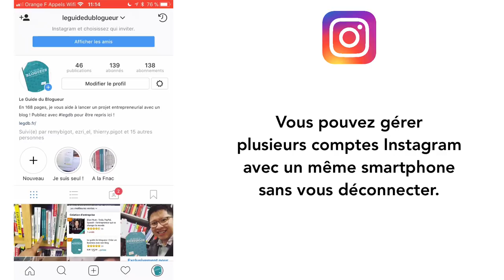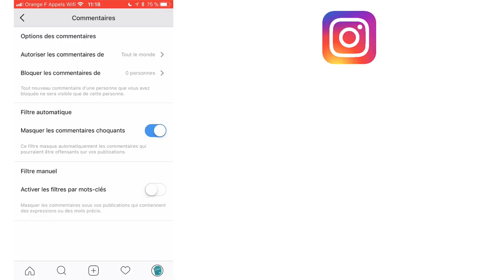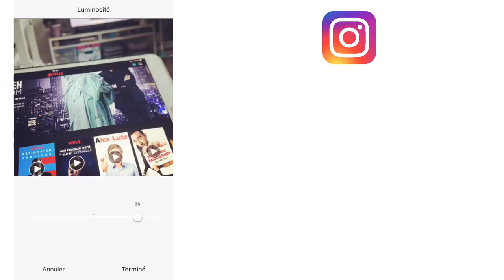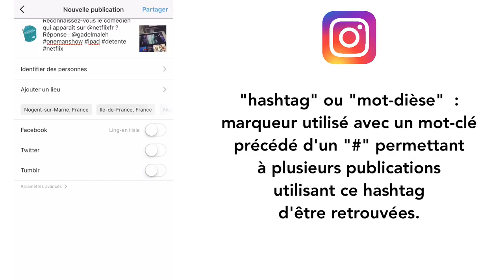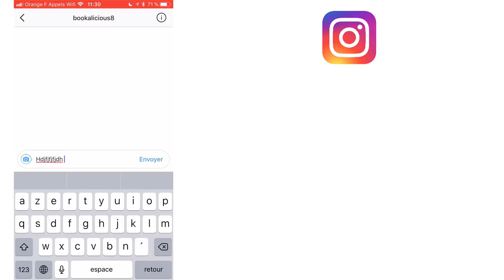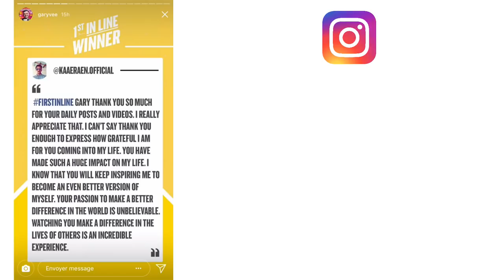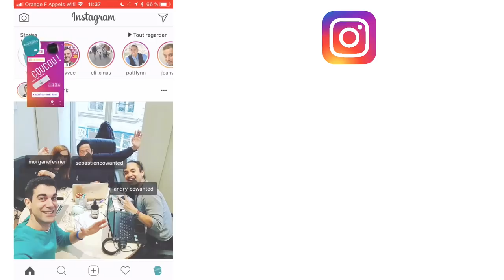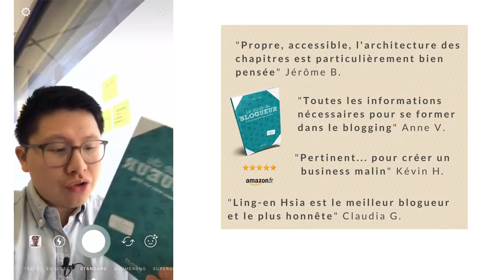TUTO INSTAGRAM DÉBUTANT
Durant cette session, nous t'apporterons de la clarté pour développer une activité prospère.

Créer un compte Instagram quand on est débutant est bien le configurer sera simple grâce à ce tutoriel Instagram. Je vous explique en des termes simples l'utilité de ce réseau social extrêmement puissant.

Pour aller plus loin, j'ai créé cette formation Instagram pour débutants plus complète de 2h

👉 VENDRE SUR INTERNET (Formation offerte)
📖 Mon livre LE GUIDE DU BLOGUEUR : Créer un business en ligne avec un blog

Dans cette vidéo, nous verrons comment utiliser Instagram en 2018.

[00:05 – 1:39] Comment utiliser Instagram ?

et créer un compte. Instagram propose une suggestion d’amis, et via votre compte Facebook, il y aura des recommandations d’amis, qui peut aussi se faire à partir des répertoires téléphoniques.

[1:41 – 2:34] Quels sont les types de publication qu'on peut publier sur Instagram ?

Les publications peuvent être des vidéos ou des photos. Il existe deux types d'utilisateurs :
· Les abonnés sont les personnes qui suivent ta page.

[2:18 – 4:00] Comment modifier le profil sur Instagram quand on démarre ?

- Changez la photo de profil.
- Changez le nom de son compte et le nom d’utilisateur.
- Instagram propose une option pour mettre des biographies pour les intéressés. Toutes ces modalités permettent d’être contactés plus facilement.

[4:04 – 12:18] À propos du paramètre :

Instagram propose d’inviter des amis depuis Facebook. Les story sont des publications qui durent 24 heures et qu'on peut consulter.  Utilisez un système d'authentification pour protéger le compte via le smartphone.

[12:22 – 13:49] À quoi servent les hashtags ?

Les hashtags servent à créer une sélection de mots clés pertinente à utiliser dans les publications.

[14:26 – 14:50] À quoi sert l’ajout des lieux sur Instagram ?

- Il sert à donner des indications sur votre localisation et recevoir des actualités des gens dans votre localité.

[18:14 – 19:00] Le fil d’actualité :

Le fil d’actualité permet de voir les publications de toutes les personnes ainsi que des publicités sur Instagram

[21:52- 26:00] À propos des fonctionnalités :
Il est possible de :
· Ajouter et modifier des textes
· Ajouter des hashtags
· Identifier des personnes
· Insérer des gifts et des émojis.

Voilà, j'espère que ce tuto destiné aux débutants sur Instagram vous a plu.